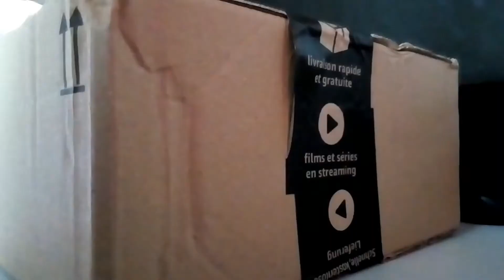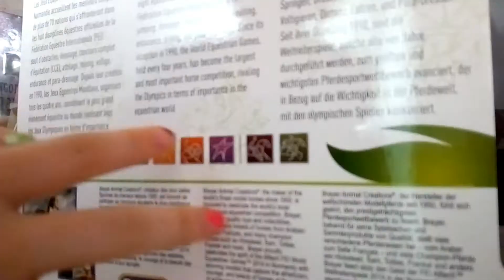[Mes achats #4] MON TOUT PREMIER BREYER !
Dérooooooooooooooooooooooooule mon poulain avant que je ne te croque !

La vidéo :
Boon. Albert et moi sommes maintenant sûr. PUTAIN LES BREYERS C'EST TROP BEAU ET C'EST TROP BIEN
Voilà
Breeeeef trêve de majuscules inutiles et de blabla tout aussi inutile ! J'ai acheté mon premier Breyer. En plus pour commencer fort j'ai pris un model (DEJA UN MODEL PAS CHER J'AI POINT DE SOUS)en édition limitée à 500 exemplaires (enfin je crois je suis pas sûre LOUL) ! Il était pas cher (pas plus de 20 euros) et franchement... IL EST MAGNIFIQUE ! Un message est caché dans la vidéo seriez vous le retrouver ?
Temps de montage :2h tournage compris
Un peu plus sur moi :
J'ai un âge que je ne dirais pas et j'habite en France. Je possède mon propre poney et un cheval. Je suis passionnée du modélisme équin et du monde animal. J'ai mon galop 3.

Mon compte SSO :
C'est quoi ton nom SSO ? : Lena Sharkrider
T'a combien de chevaux ? : 22
T'es niveau combien ? : 19
Ton écurie principale ? : Vignoble
Ton club ?: /
Une personne très importante pour toi ? : MA DINDEEEEEEE ♥♥♥♥♥♥♥♥♥♥♥
Mon centre équestre Schleich :
J'ai plusieurs écuries et autres bâtiments
J'ai plus de 150 chevaux (toutes marques confondues)
J'ai quelques chiens et chats
J'compte pas m'arrêter :p

Mes animaux :

Payette : Payette est née au mois de Juin en 2004 et a donc 12ans. Elle est bai au yeux marrons et elle est têtue, déteste les coups de talons et adorent les friandises.

Luffy : Luffy est né le 1 Décembre 2015 et a donc 8mois. C'est un Chihuahua Toy : c'est à dire qu'il est plus petit qu'un Chihuahua normal. Il est marron et blanc aux yeux verts-marron. Il adore jouer et manger. Son nom vient du célèbre manga ""One Piece"".

Jaïna :
Jaïna est la mère de Luffy et est née le 14 Juin 2014. Nous l'avons eu à Truffaut où ma mère a eu un coup de cœur sur la belle chienne. Cette belle Chihuahua aux yeux marrons est beige, noir et blanche. Elle est plutôt calme mais lorsque qu'elle est réveillée c'est une vrai furie au point qu'un jour elle s'est pris le poteau de l'étant à linge x')

Gromitt : Labrador chocolat né en 2005 est très fou. Nous l'avons eu quand il avait environ 8 ans (je crois je ne me souviens plus). Avant, quand il était petit il vivait sur plus de 5 hectares et courait après des moutons. Il est donc habitué aux grands espaces. Ses petits yeux marrons sont si mignons... Il est malheureusement décédé le 20 Janvier 2017. Il est mort de vieillesse...Paix à lui.

Kitty : Pogona Viticeps de 4 ans il lui manque une main et une patte mais ça ne l'empêche pas de courir partout dans son terrarium !

Polly : Une chatte noire aux yeux jaunes luisant dans le noir... Polly chasse très bien. Elle est née en 2008 donc elle a 8ans.

Fripouille : est un chat tigrée tricolore (noir marron et blanc) aux yeux verts (émeraude) et elle a 12 ans. Elle joue avec des ficelles et ne s'attaque qu'à des proies lentes ou faciles à attraper.

Cachou : Cachou est un petit bouc de 3 mois que nous avons eu le 16 Juillet. Il est né en Avril et avait très peur de l'homme ( il s'en allait) mais en une seule journée il a compris que l'homme était son ami (du moins, presque tout les hommes). Il est blanc avec des tâches marrons bordées de noirs. Il a les yeux verts-jaunes.

Play : Son nom complet Play The Field, c'est un réformé des courses de 4 ans et une victoire (félicitez-le mon bébé) au prix de Bellêmes à Deauville. Il est alezan avec une balzane et il est très fin mon pépère. Il a les yeux marrons.

Lila : Lila est un lapin nain angora blanc aux yeux bleus. Elle vit en cage mais dès que possible elle sort dans la maison et court partout. Son aliment favori est le pissenlit, elle en raffole !

Mia : Mia, chaton, kawaii. Pardon. Mia est une petite persan de même pas 1 an grise blanche et beige aux yeux verts. Elle fait beaucoup de bêtises et ne supportent pas être seule.

Et après j'ai des poules mais je pense qu'on s'en fout un peu x')

Mon logiciel de montage :
C'est Movie Maker. Il est facile et rapide pour faire des montages et il est GRATUIT !
Et Filmora !! Il est payant mais il vaut le coup, il est simple et on peut faire des super trucs avec! !
Et mon blog ? Voilà un petit lien mon poulain